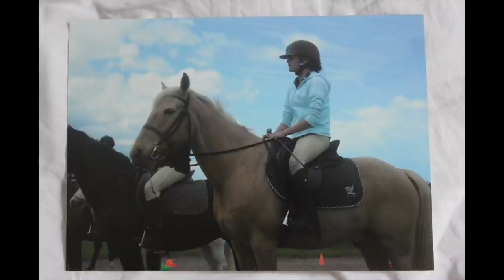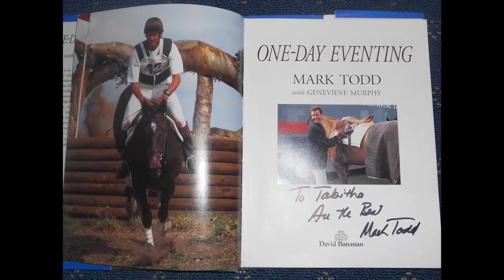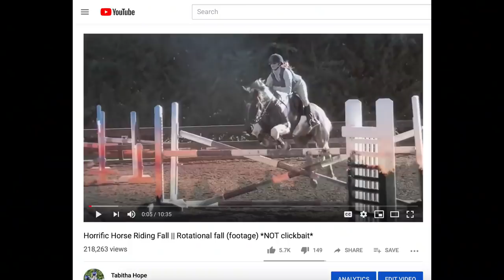My Horse Riding Story || 20+ years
This is my 20 + year Horse riding journey! I hope you enjoy the video!! If you have any other video requests let me know😊

You guys are amazing!! I hope you have a good week!! ❤️